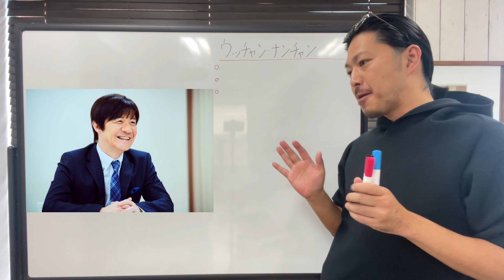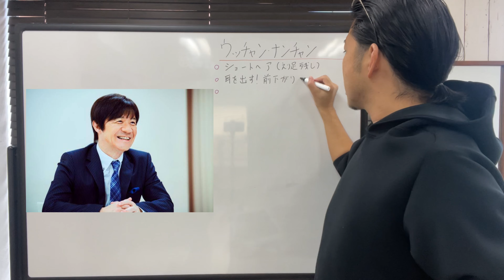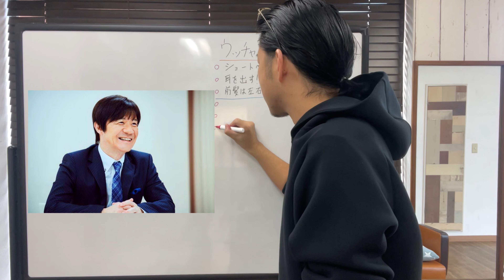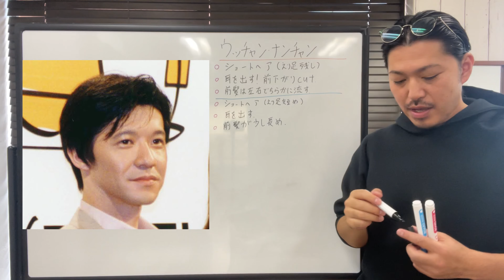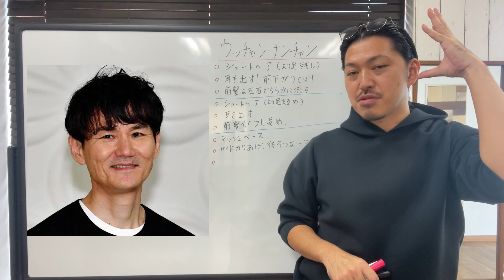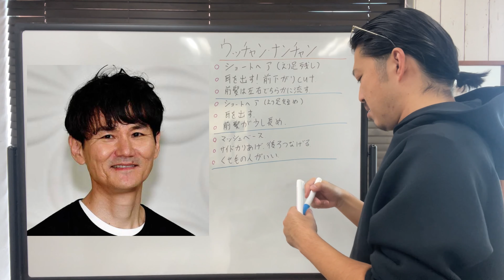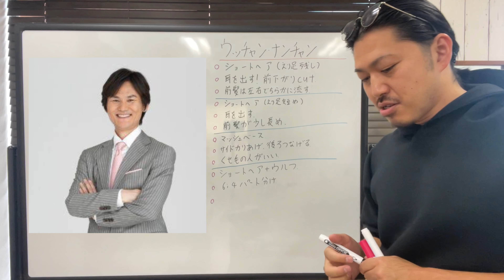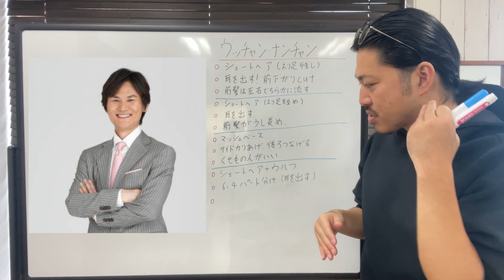[ウッチャンナンチャン]ヘアスタイル解説とオーダー方法♪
毎日19時配信中です😊

🔴順次解説させていただいておりますので、配信まで1ヶ月程度見て頂けたら嬉しいです🙇🏼‍♂️

※過去の動画は「再生リスト」で全てカテゴリ分けしています♪